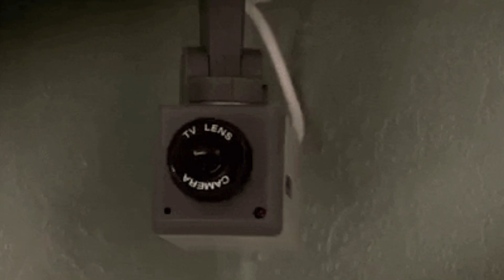5 Videos De Fantasmas Grabados Por Camaras De Seguridad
5 Videos De Fantasmas Grabados Por Cámaras De Seguridad, las camaras de vigilancia o como se conocen cctv son una buena herramienta de vigilancia ya que pueden funcionar las 24 horas del dia sin ninguna interrupción, en muchas oportunidades estan graban cosas increibles como eventos o sucesos extraños... pero tambien han habido muchos casos en los que pueden captar algo desconocido, aqui unos ejemplos.

Música / Music:

MUSICA DE MISTERIO SIN DERECHOS DE AUTOR -  MUSICA DE MISTERIO SIN COPYRIGHT

憂鬱 - Slow

Saludos (っ ͡° ͜ʖ ͡° ς)